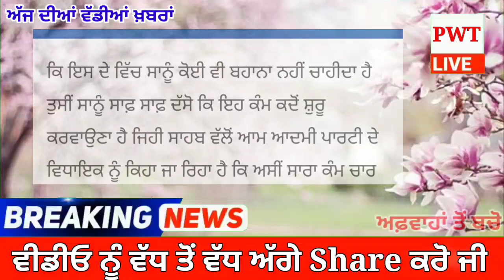ਆਪ ਵਿਧਾਇਕ ਨੇ ਘੇਰ ਲਿਆ ਅਫਸਰ, ਸਾਰਿਆ ਸਾਮ੍ਹਣੇ ਦੇਖੋ ਕਿਵੇਂ ਬਣਾਈ ਰੇਲ